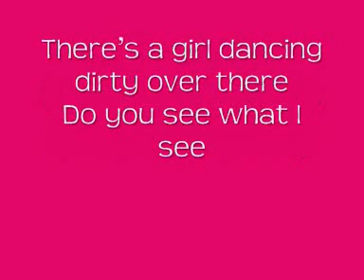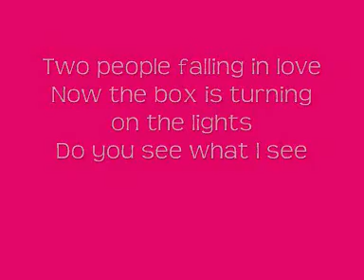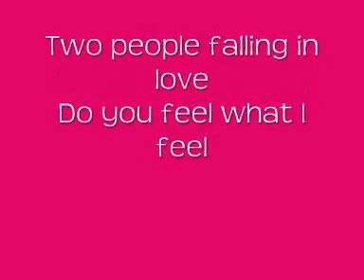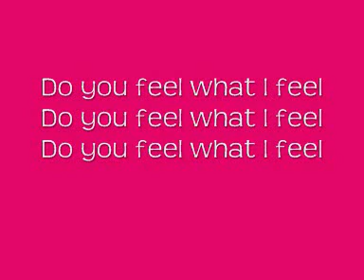JLS - Do You Feel What I Feel (Lyrics)